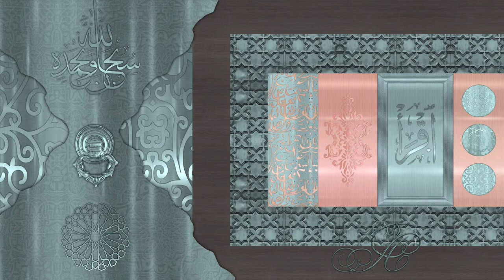Arabesque- Islamic home décor | Arabic Calligraphy | Café Arabesque | Lounge Music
Welcome to Arabesque- Art, Artwork, Artworld, the channel to experience amazing Arabesque artwork whenever and wherever you want!  This work will provide you with more than 200 astonishing videos in high quality, featuring beautiful soothing instrumental Arabic music. It will bring great Arabesque and Islamic Art to your device and will make you enjoy these either on your smart phone, tablet, and computer, or on the big screen.

The Arabesque art in this video, based on the works of centuries of Muslim artists, features amazing Islamic Geometric patterns commonly used in Middle East and North of African Art. The images in de slideshow demonstrate designs used in architectural, interior and fabric designs.

Arabesques are a fundamental element of Islamic art, invented in Baghdad around the 10th century. It first appeared as a distinctive and original development in Islamic art in carved marble panels from around this time. Arabesque decoration is very prominent element in the most significant works and plays a large part in the decoration of architecture.

We hope you enjoy this work! We are so grateful for your valuable support! Hit notification to keep yourself up to date. Check more art in our channel:

This soothing art will seamlessly transform the space around you! It is a perfect extension to your home decoration. Create your own (TV) Gallery Wall. Explore quality and uniqueness.